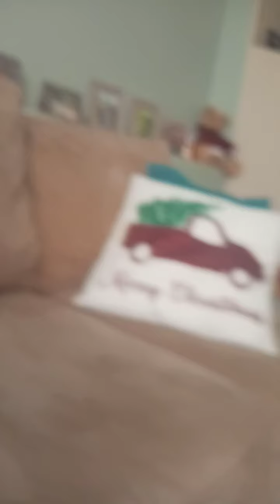🥜 in the SCP machine